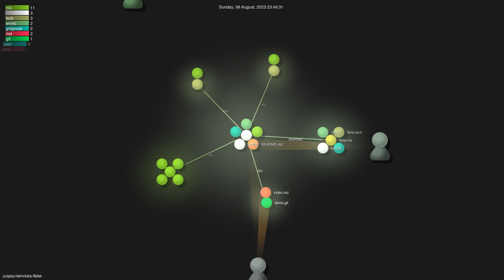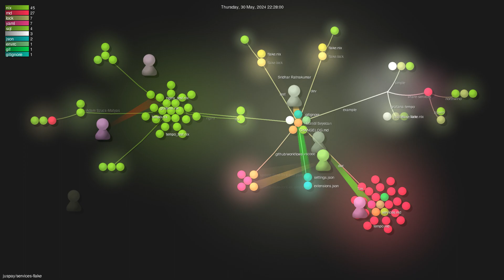juspay/services-flake - Gource visualisation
Author: juspay
Repo: services-flake

Description: NixOS-like services for Nix flakes
Starred: 267
Forked: 22
Watching: 10
Total commits: 254
Initial commit: Mon Jun 19 17:44:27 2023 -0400
Total number of files: 113